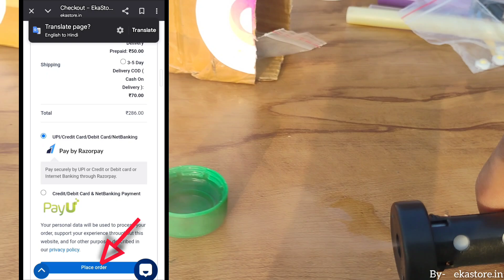इतना सस्ता soldering iron 60w only 128₹ ||Online से भी सस्ता आधे दामों में best electronic compunet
ekastore.in

EKA05

electronic components
electronic
unboxing electronic components
cheapest electronics
electronics market
electronic cheapest items
electronic bazar
electronic items
cheapest electronics market
branded electronics
new samrat electronics
open box electronic